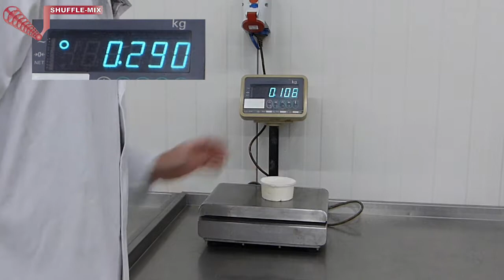Shuffle-Mix FrieslandCampina dairy (fresh) cream Debic Prima Blanca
Whipping dairy cream with Shufflemixer 100. The Shufflemixer 100 is a continous mixer. The overrun is adjustable.
Simply add the cream in the Shufflemixer tank and push the start button. Aerated (whipped) cream is flowing from the exhaust tube ready to fill your depositor.

Do you need to decorate your cake? Connect your tube to a piping bag. Now you can decorate continously while the bpiping bag is auto filled.